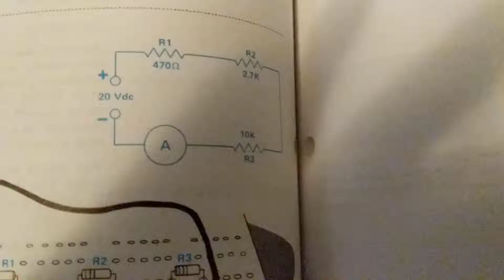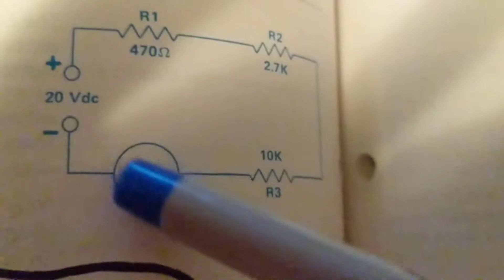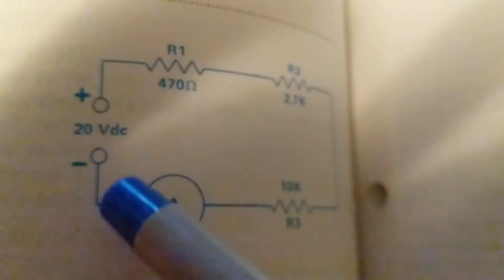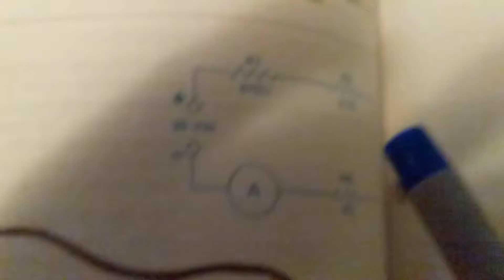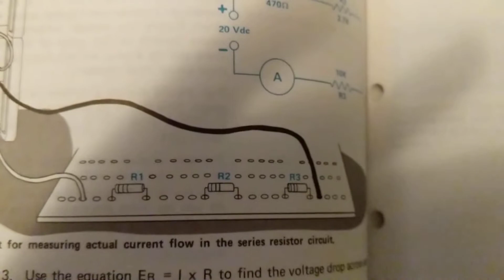HOW TO READ WIRING DIAGRAMS AND SYMBOLS IN A SERIES CIRCUIT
How to read wiring diagrams schematics basic explanation for symbols mate simplified in order to analyze and diagnose from schematics please subscribe to my channel Automotive electronic schematics by Joseph how to read wiring diagrams and symbols in a series circuit. this explains how to figure out voltage drops across resistors and also current flow in a series circuit all current is the same throughout the circuit which is proven.